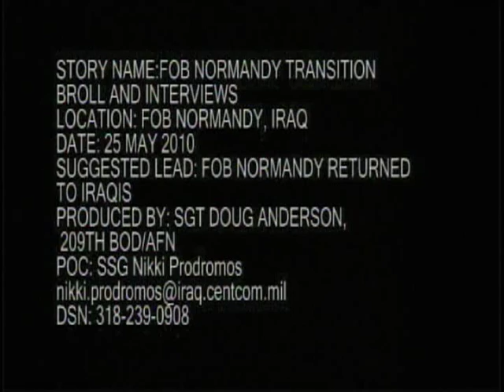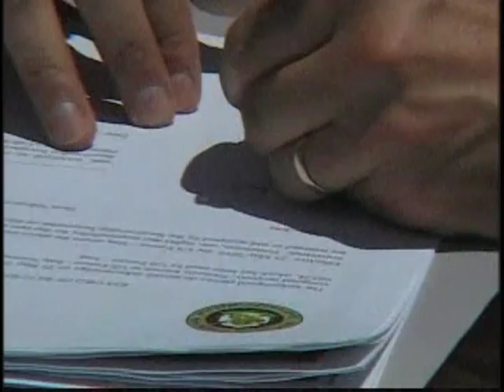FOB Normandy Transition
Footage of U.S. forces turning over control of Forward Operating Base Normandy over the Iraqi forces during a change of command ceremony. Scenes include the U.S. flag being lowered down a flag pole, the Iraqi flag being raised on a flag pole, service members and Iraqi officials signing documents and a soundbite from Lt. Col. Adam Rocke. Provided by American Forces Network Iraq.